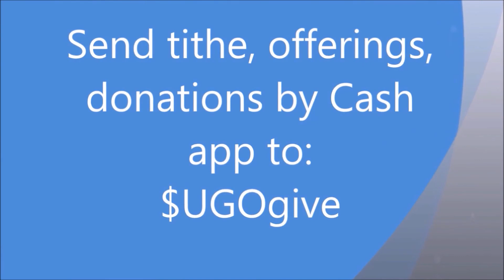Promote The Word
2 Timothy 3:15    And that from a child thou hast known the holy scriptures, which are able to make thee wise unto salvation through faith which is in Christ Jesus.